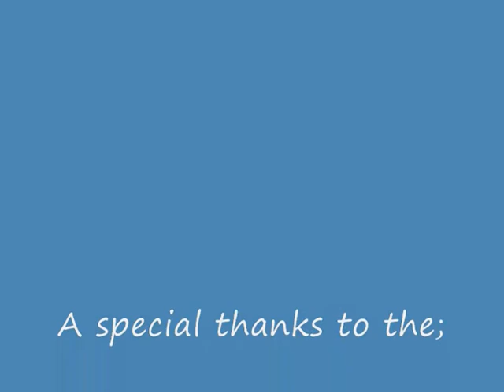Interconnectedness - The Marriage of Individuality with Group Consciousness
Throughout 2011 a new and higher sense of interconnectedness will begin to emerge, one that is not centred in technological innovation, but an ethereal connectivity that manifests itself as telepathy. Enhanced levels of ethereal interconnctivity are all part of the ascension process, the most highly ascended beings capable of manifesting as energy and able to permeate every part of the universe. We have the opportunity to raise ourselves to this higher level of being. A brave new world of interconnectivity beckons. Imagine becoming so sensitive that we can feel the emotions of other humans as well as those of Gaia and the spiritual realm. Imagine evolving beyond the material to become a multi dimensional cosmic being.